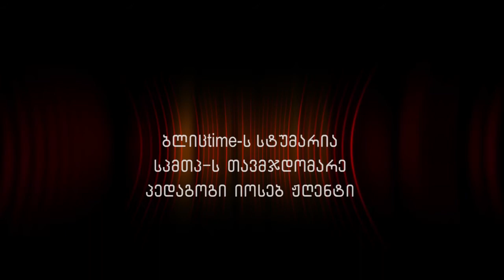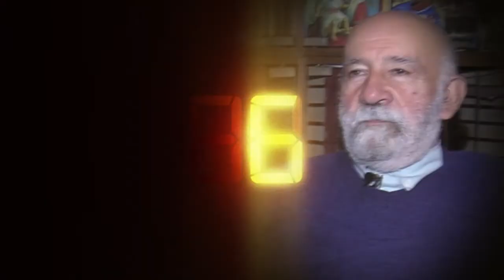გადაცემა ბლიცtime სტუმარი სპმთპ თავმჯდომარე, პედაგოგი იოსებ ჟღენტი